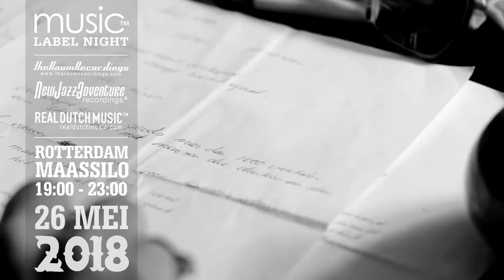MUSIC LABEL NIGHT 2018 TEASER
Teaser MUSIC™ LABEL NIGHT 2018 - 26 Mei Maassilo Rotterdam Tickets verkoop (€16.50 / €20.00) en Programma op